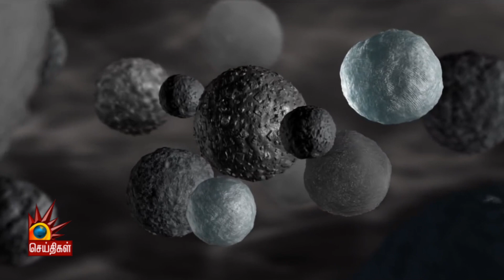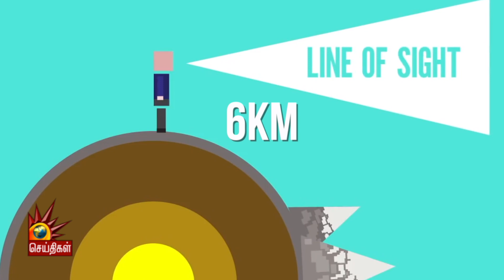Origins of Universe- BigBang Theory | Evolution of Earth | Yen Etharku Epadi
Science Of Universe -BigBang Theory & Evolution of Earth

பின் தொடருங்கள் -